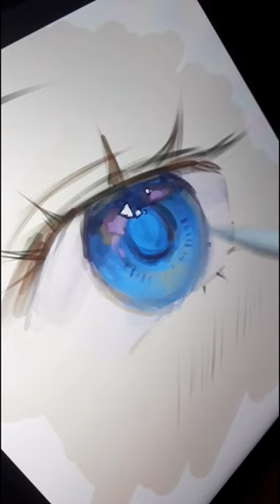✨Draw with me✨